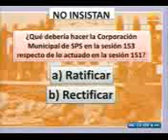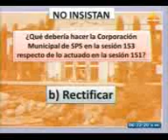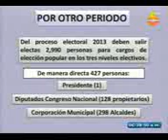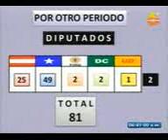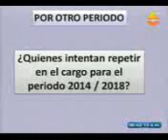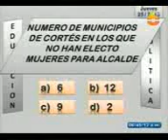santiago cerna sesión municipal 25 jul 13